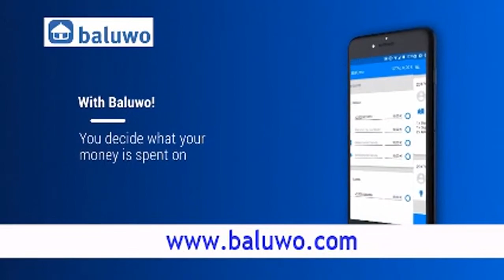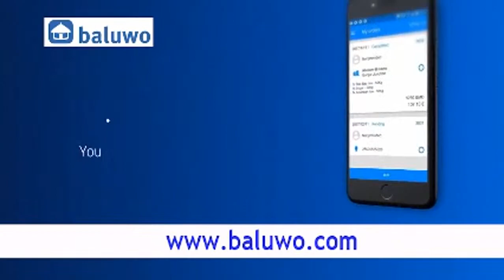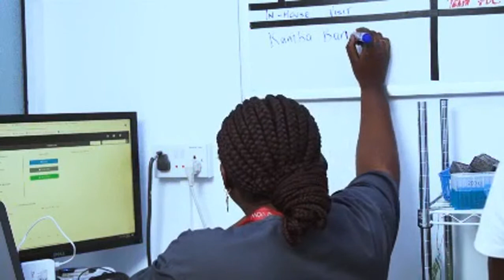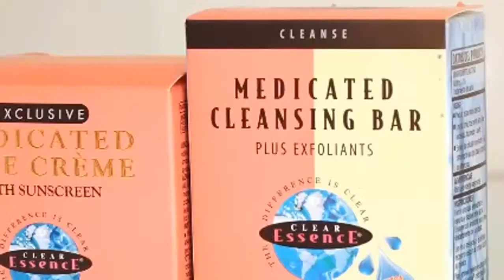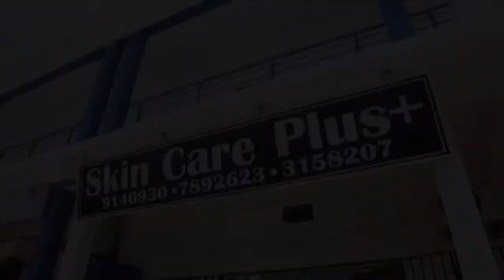TRRC LIVE: 11-03-2021 Lamin Kaba Bajo testifies